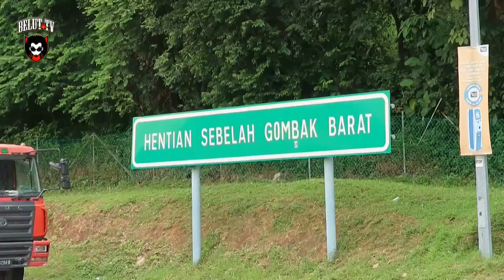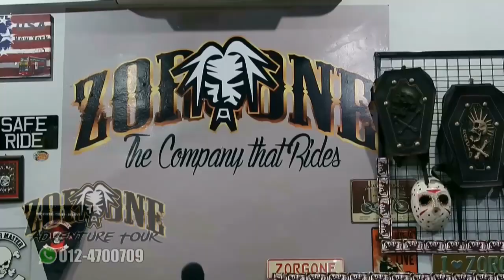BUKIT TINGGI FRANCE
Kali ni Belut TV membawakan pengalaman ke Bukit Tinggi. Pastu kami ke #1 Biker di Gombak pekena Steam Wash